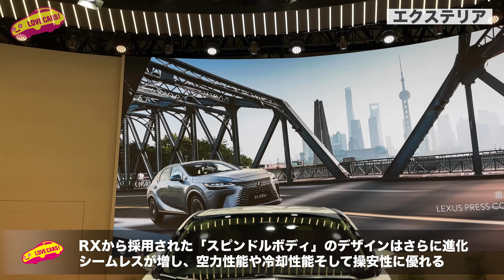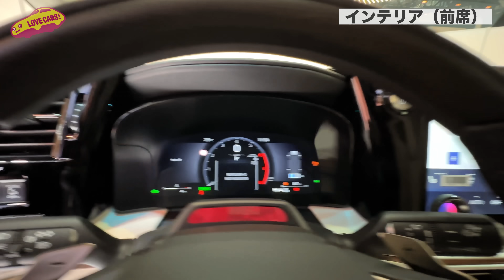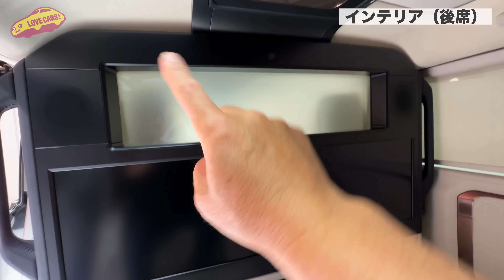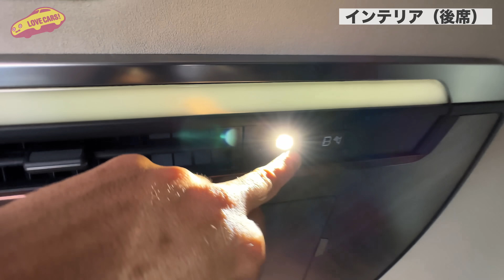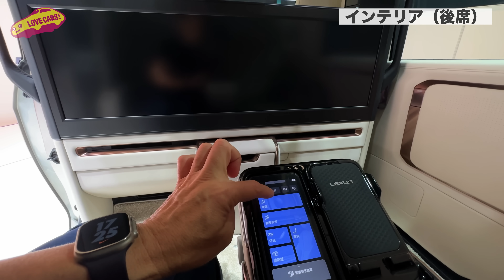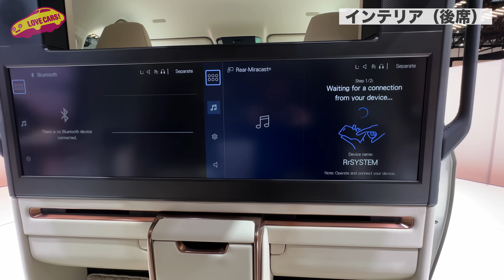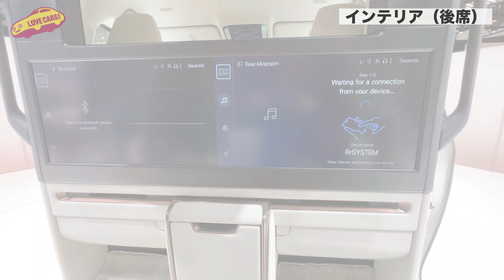レクサス LM 500h を速攻内外装チェック！ 上海から ラブカーズtv 河口まなぶが1番乗りでお届け！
LEXUS LM 500h

全長×全幅×全高：5125×1890×1955mm
ホイールベース：3000mm
搭載システム：2.4L 直列4気筒ターボハイブリッドシステム[eAxle]